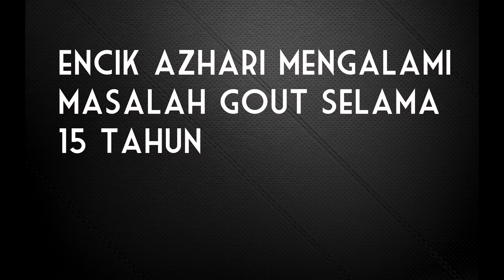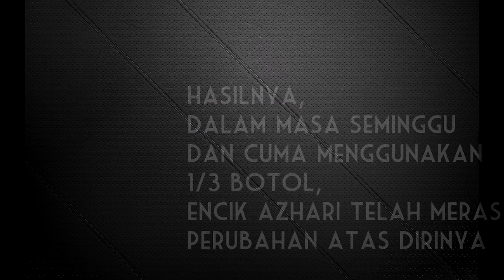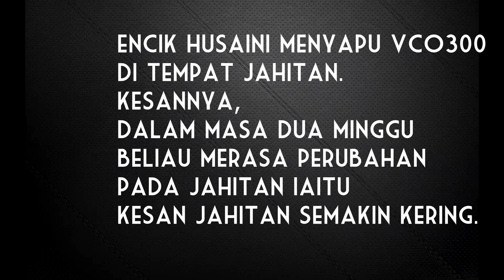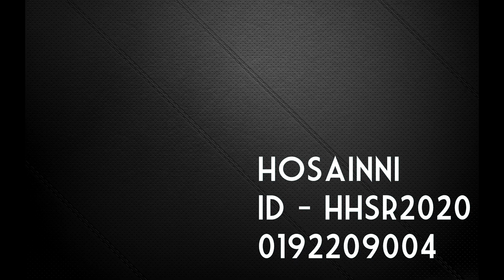TESTIMONI MASALAH GOUT 15 TAHUN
Produk: VCO300

En. Azhari selepas mengamalkan VCO300 masalah derita gout selama 15 tahun telah kembali pulih